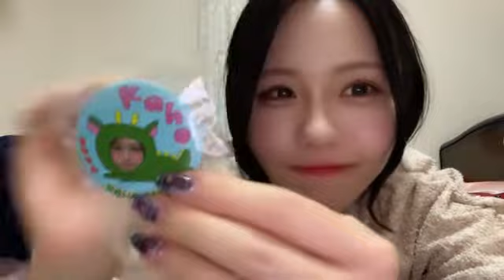佐藤 佳穂（SKE48 チームE） 2024年01月23日21時07分56秒